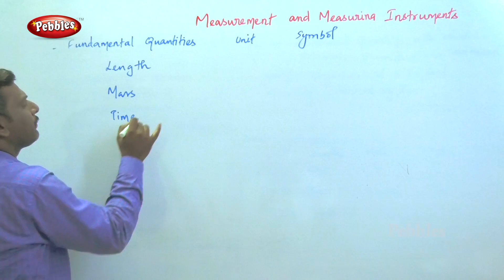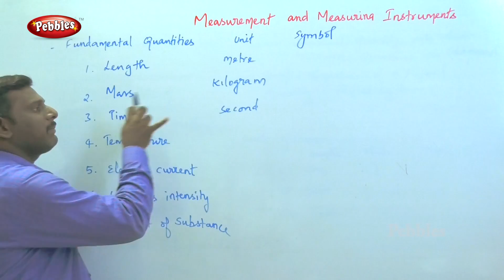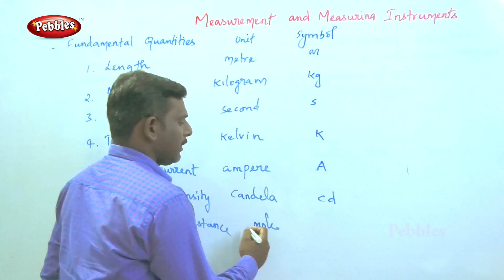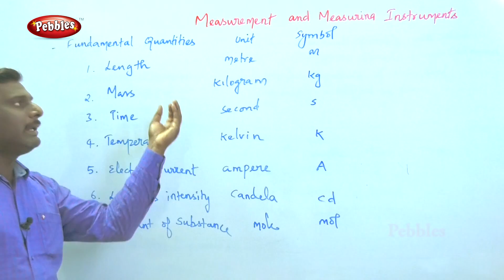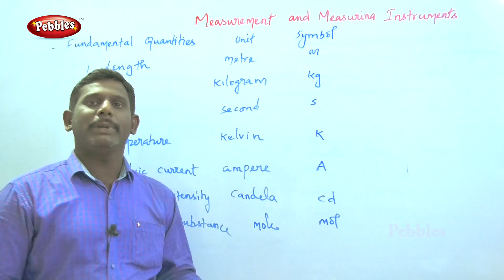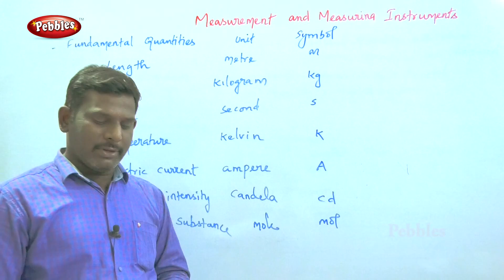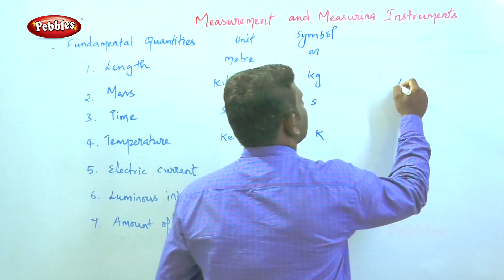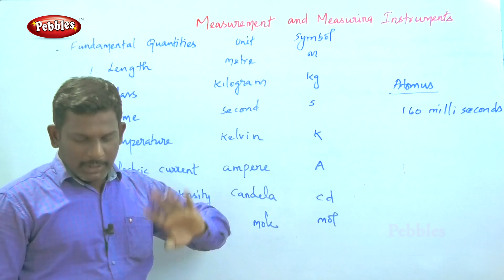TN 9th Std Physics || Measurement || Fundamental Quantities || New Syllabus - 2018